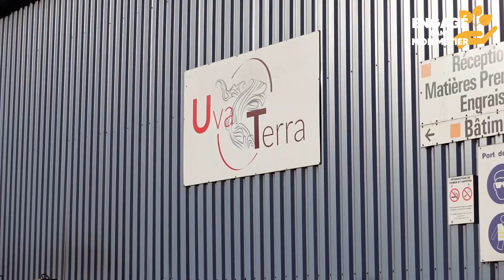Engagé dans mon métier #8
"Engagé dans mon métier", la série de TIMAC AGRO France mettant en avant les témoignages de collaborateurs exerçants des fonctions industrielles, commerciales et supports. Pour cette huitième vidéo, découvrez Clémence Chomel, qui partage son parcours TIMAC AGRO après 2 ans en alternance, puis son quotidien de chargée de mission en CDI.

Le programme
0:00 - Présentation
0:11 - Quel est ton parcours ?
0:25 - Pourquoi TIMAC AGRO ?
1:02 - Quel a été ton parcours d'intégration ?
1:40 - Quelles ont été tes missions ?
2:39 - Pourquoi continuer l'aventure TIMAC AGRO ?
3:03 - Les atouts de l'alternance ?
3:46 - Le mot de la fin ?